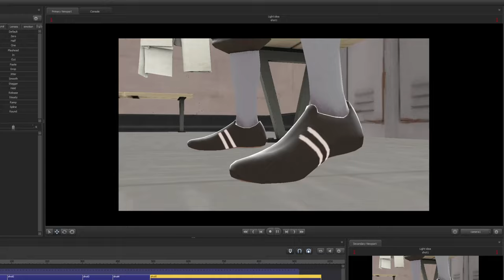Geddit WIP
This is an animation I started early 2022 before I switched to Blender. I never finished it, nor could I now since I lost all my SFM files! Nevertheless, I thought you guys might be interested in seeing what I clipped.

Song is Geddit by Rav